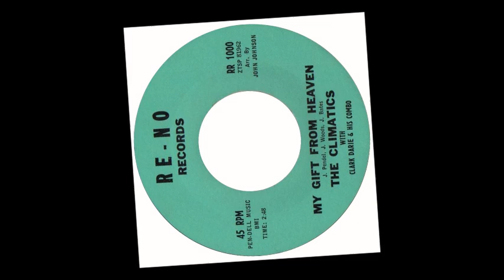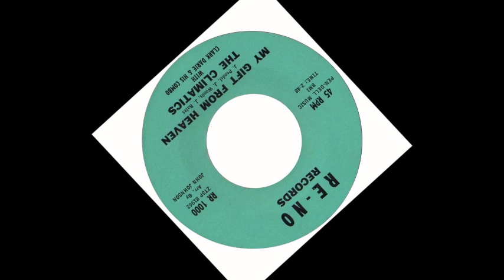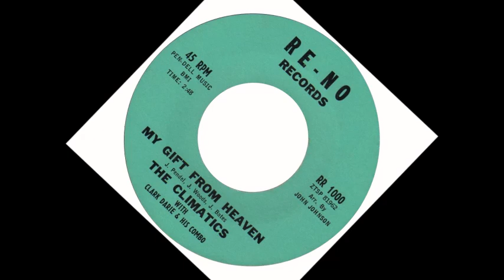DOO WOP The Climatics - My Gift From Heaven (1962)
Released on Re-No 1000 /
VA - A Million Dollars Worth of  Doo Wop Vol. 10 /